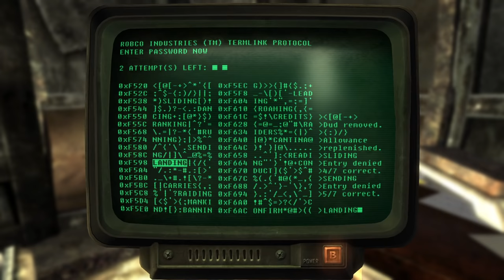Can You Beat Fallout: New Vegas With Only Stolen Equipment?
Swiggity Swag, What's in the bag?!